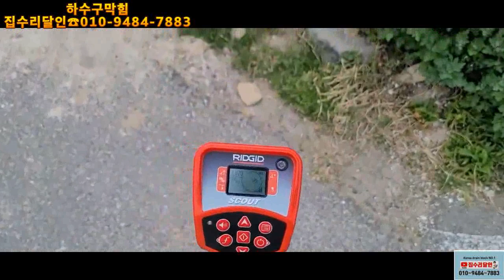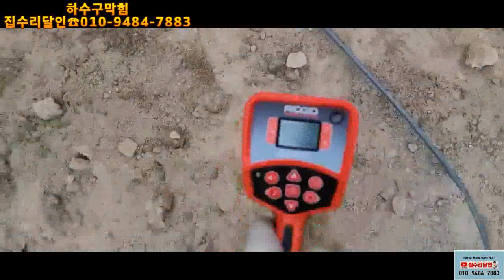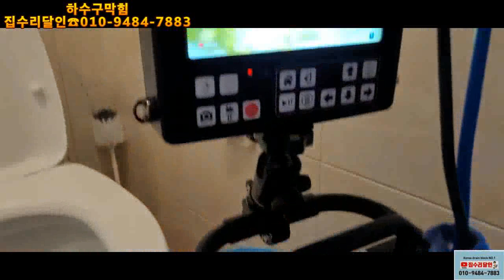하수구뚫고 맨홀찾기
대전하수구막힘